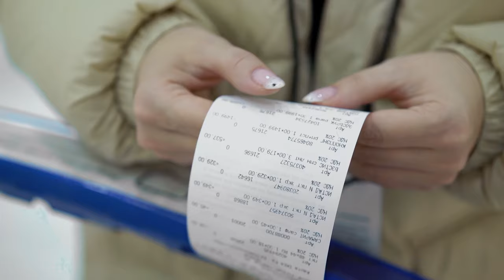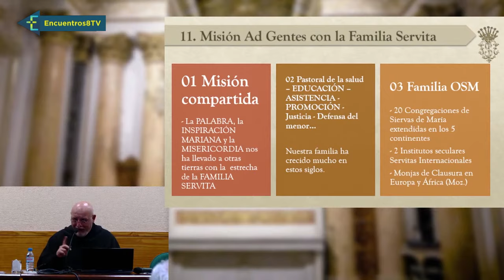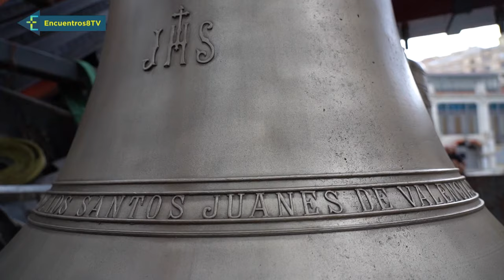Libro inédito, por el Centenario de la Coronación de la Virgen